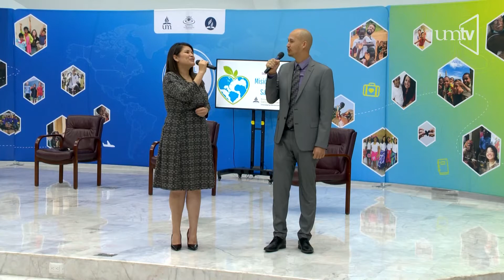Su amor no te dejará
No hay amor tan tierno,
no hay amor tan fiel
aún en su sufrimiento,
permaneció en él.
Mientras allí sufría,
muriendo en la cruz,
su corazón latía
para darnos amor.

Y cuando te sientas solo,
y caminar ya no puedas,
él te llevará en sus brazos,